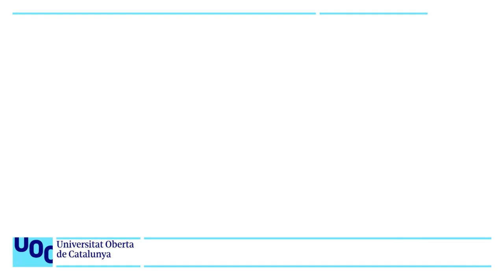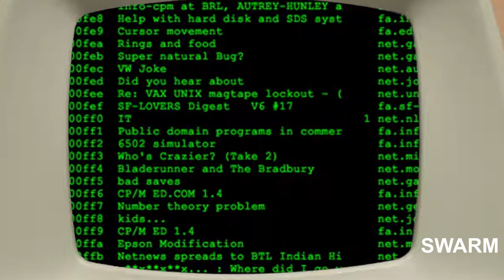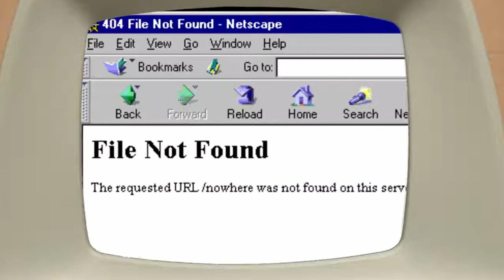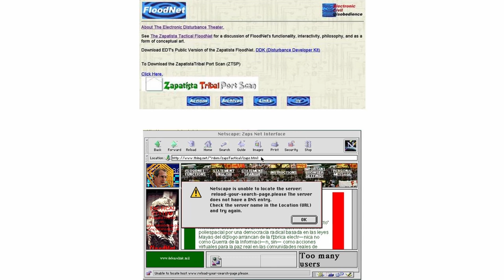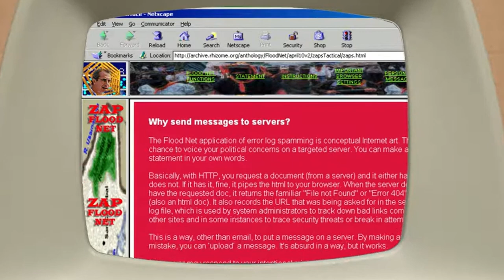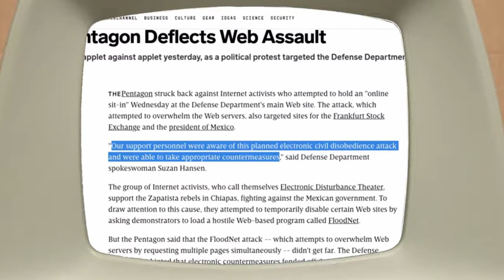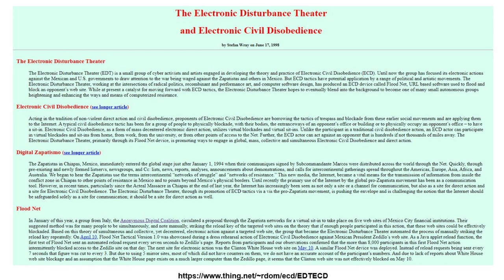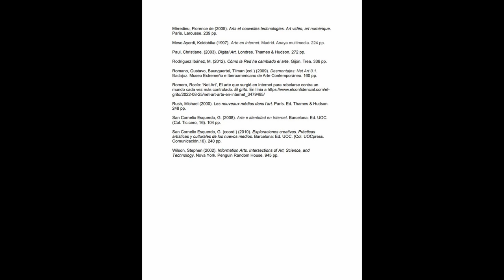Curs: Art digital i Net.Art. Electronic Disturbance Theater: FloodNet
Electronic Disturbance Theatre (EDT) és una companyia electrònica d'activistes cibernètics, teòrics crítics i artistes de performance que es dediquen al desenvolupament tant de la teoria com de la pràctica dels actes no violents de desafiament en i entre espais digitals i no digitals.

Fundat el 1997 per Ricardo Domínguez, Brett Stalbaum, Stefan Wray i Carmin Karasic.  Es va inspirar en la idea del moviment nord-americà pels drets civils de la dècada de 1960. Com a col·lectiu, van organitzar i dissenyar programari informàtic per mostrar els seus punts de vista en contra de les accions militars, mobilitzant microxarxes per actuar solidàriament i permetent l'aparició d'una presència col·lectiva en accions digitals directes.

L'objectiu del grup era, amb l'ús de mitjans digitals i tecnologia basada en Internet , demostrar la resistència no violenta en suport dels rebels zapatistes residents a l'estat de Chiapas a Mèxic. Utilitza un programa informàtic anomenat FloodNet, creat per Carmin Karasic i Brett Stalbaum.

Va agafar la idea del Floodnet a partir del "netstrike" organitzat pel grup florentí Strano Network. El programa FloodNet torna a carregar una URL diverses vegades, alentint de manera efectiva la seu web i el servidor de xarxa, si un gran nombre de manifestants hi participa.

La missió de l'EDT era permetre que s'escoltessin les veus de l'Exèrcit Zapatista d'Alliberament Nacional, després de l'atac al petit poble remot d' Acteal a Chiapas. Un equip militar, finançat pel govern, va envoltar una església catòlica i van matar a trets a tothom, a l'interior de l'església i a tots els que intentaven escapar, el que va provocar la mort de quinze nens, nou homes i vint-i-una dones, quatre de les quals estaven embarassades, el 22 de desembre. 1997. Aquest esdeveniment es va conèixer com la Massacre d'Acteal . Els que van ser condemnats per aquest delicte van ser posteriorment posats en llibertat pel Tribunal Suprem, per indignació de molts.

També ha fet accions contra el Departament de Defensa dels Estats Units, que ara ha inserit un sistema de contraatac a la seva codificació basada en navegador d'Internet per evitar més atacs basats de FloodNet al sistema i al servidor, així com contra la borsa de Frankfurt i contra l' Organització Mundial del Comerç el 1999.